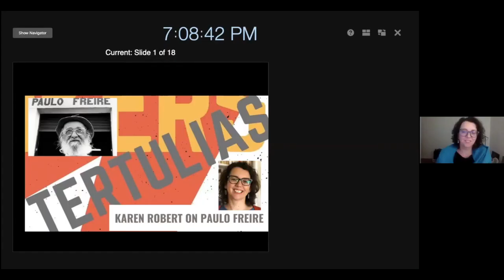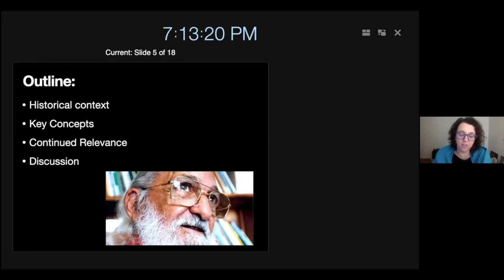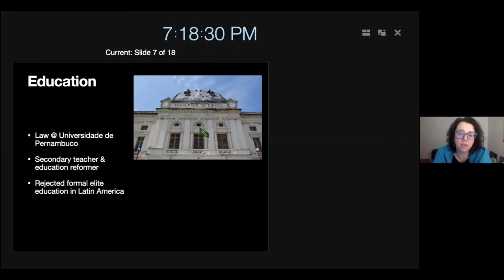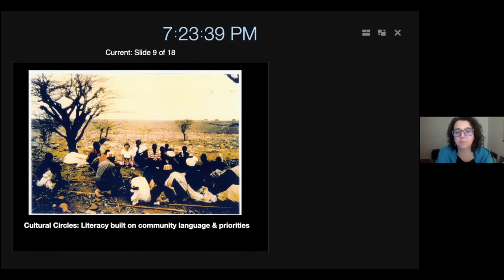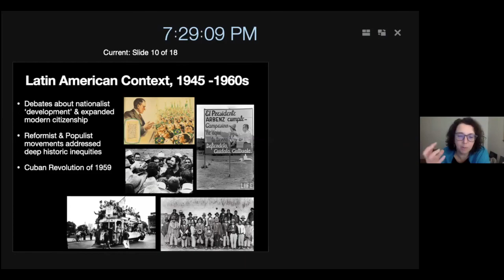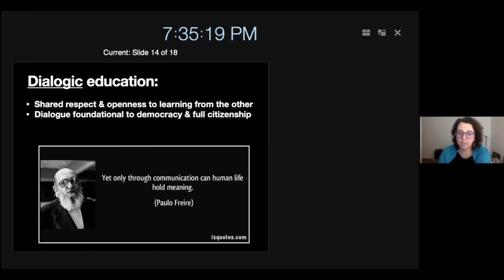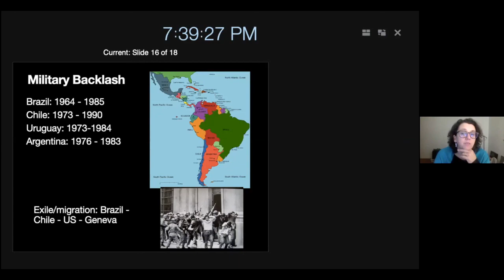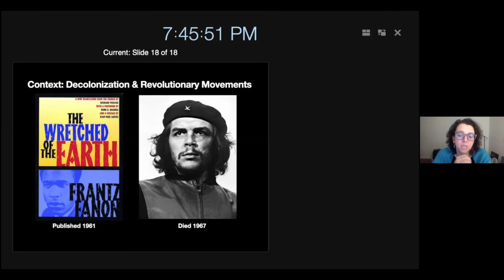Tertulia - Karen Robert on Paolo Freire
Karen Robert delivered a tertulia on radical philosopher and educator Paulo Freire on November 4, 2020.

Robert is an Associate Professor of History at St. Thomas University. A historian of modern Argentina, her work uses material culture to explore social history and cultural myths. Her current research examines labour politics, human rights, and memory through a history of the Ford Falcon, the automobile that came to symbolize state terrorism in contemporary Argentina. Robert’s longstanding interest in innovative pedagogy has also led her to explore the use of mindfulness practices to deepen students’ historical consciousness and cognitive skills.

What is a tertulia? A tertulia can be described as a literary and artistic social gathering or philosophy cafe where participants talk about ideas. Tertulias combine words, music, poetry, art and whatever else speakers want to share.

Upcoming Tertulias

Nov. 19 - David Bedford on the Marshall Decision Two Decades Later: Emancipation as Oppression

Nov 25 – Margaret Kress on Winona LaDuke

Tertulias Fredericton is partnering with the NB Media Co-op to publish videos of some of the tertulias at nbmediacoop.org.

Tertulias Fredericton is supported by the Tobique River Trading Co.